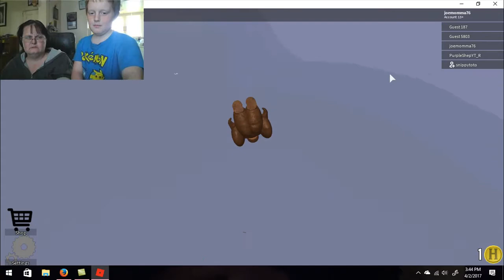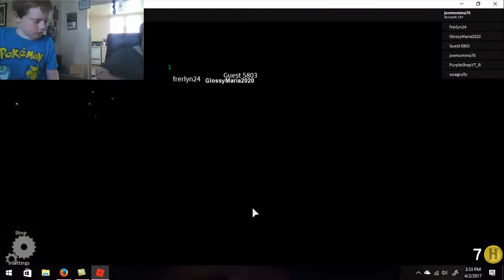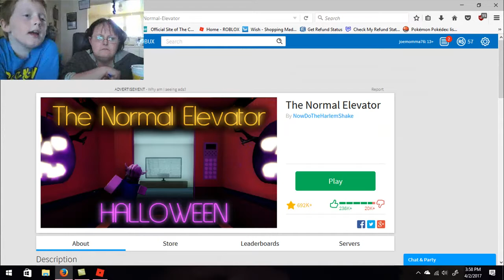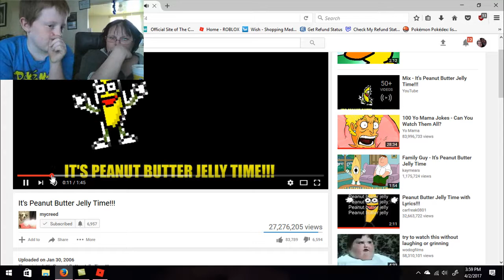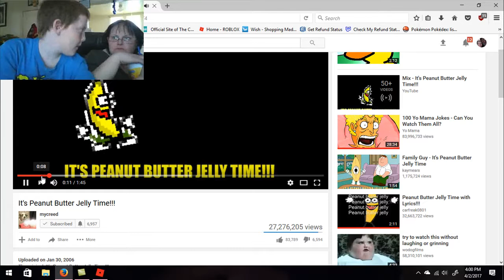Roblox - The Normal Elevator